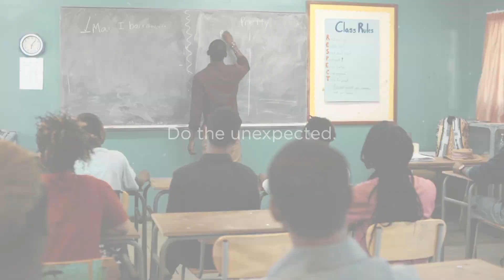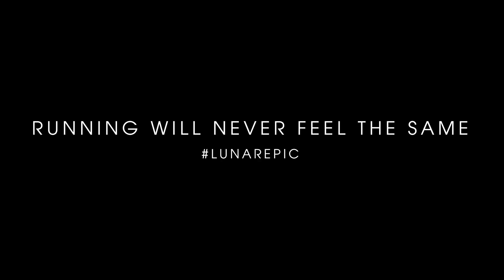Gray Bashew Composer Reel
A collection of original scores composed over the last few years.